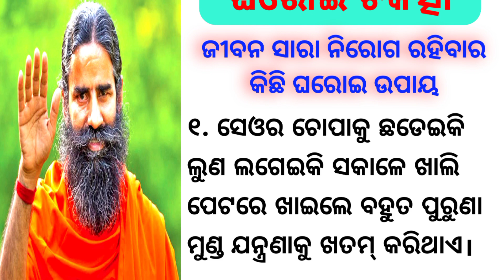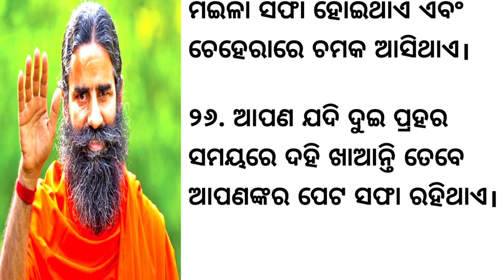ଘର ବଇଦ ଭାଗ - ୩ / Best Health Care Tips In Odia / Village Ayurvedic Treatment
ଘର ବୈଦ୍ୟ -୧ / Top Health Tips / Home Remedies / Health Care / Ayurvedic

home remedies in odia
ayurvedic treatment in odia
arogya tips
true line in odia
best lines in odia
amruta bani in odia
Top 25 ANUCHINTA EPISODE - 6
Best Lines
Motivational Video In Odia
Today Niti Bani
Quotes in odia
Ajira Anuchinta
Ajira Sadhu bani
Ajira Niti Bani
Motivational speech for sucess in life
Motivational story
Motivational video
Odia kahani
Odia motivational story
Odia story
Odia gapa
Stories
Story telling
Wisdom
Fairy tales odia
Buddha
Motivational channel
Emotional story
Imotional story
Inspirational quotes
Inspirational video
Inspirational story
Kahani
Motivation
Motivational speech
Today anuchinta
Top anuchinta
Best lines
Quotes in odia
Moral story of
Best story
Odia galpa tube
Odia story zone
Motivation speaker in odia
Motivation video in odia
Heart touching story
Moral stories
Motivational story
Lessonable stories
Odia nitibani
Odia story gapa
Suspense story
Moral stories
Educational stories
Educational video
Odia fairy tales
Secret stories
Film
Odia book story
Odia stories
Tarang serial
Odia Bhajan
Odia sankirtan
Odia news
Gappa
Odiya story
Which story
Nua story
Odia kids story
Odia story for kids
Odia gapa for child
Odia story for husband and wife
Odia gapa story youtube
Odia kahani for kids
Best lines
Quotes in odia
Motivation quotes
Odia motivation quotes
Sadhu bani
Sadhu bani in odia
Anuchinta
Anuchinta in odia
Life quotes
Life lesson
Motivation speech in odia
Odia suvichar
Odia inspirational video
Odia inspirational quotes
True story
Moral kahaniya
Odia bedtime story
Odia family story
Anuchinta 2023
Sadhu bani 2023
Nitisikhya
Short story
Short stories
galpa bhandar
amruta bani
Amruta katha
vastu dosa